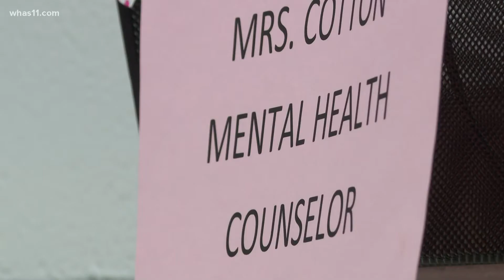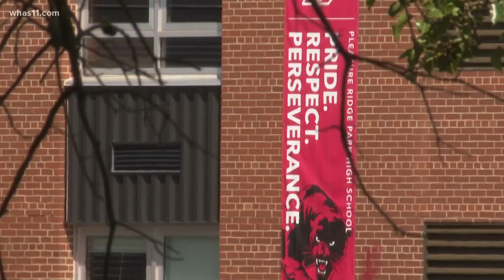Pleasure Ridge Park senior overcomes obstacles ahead of graduation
Jorge Coronao shares his story of how overcoming obstacles fueled his passion to graduate from high school.